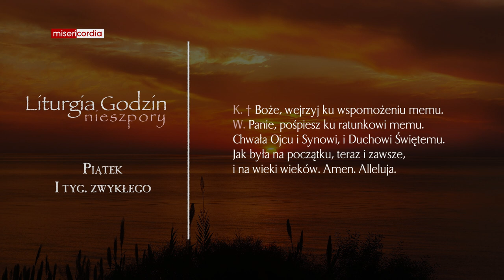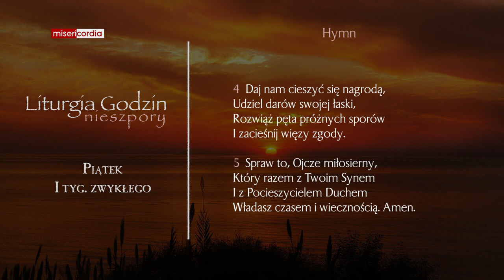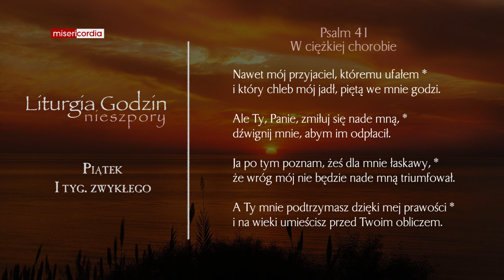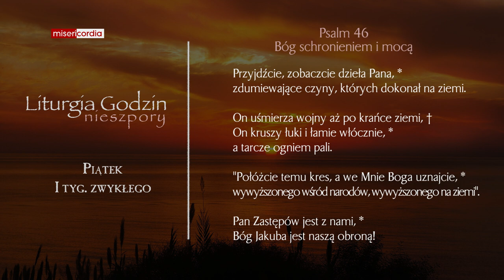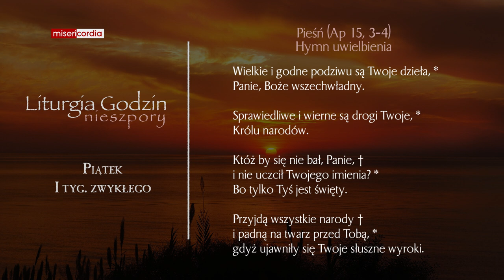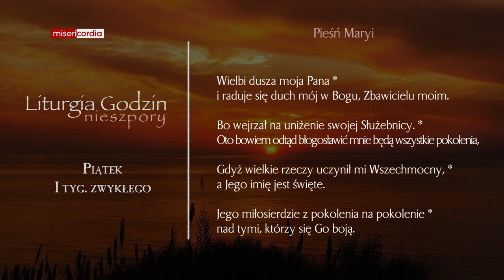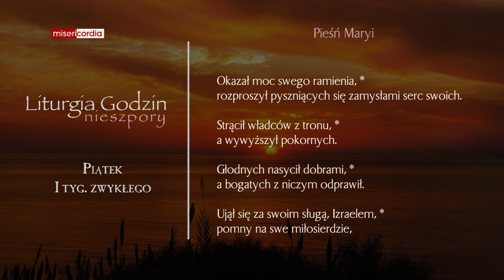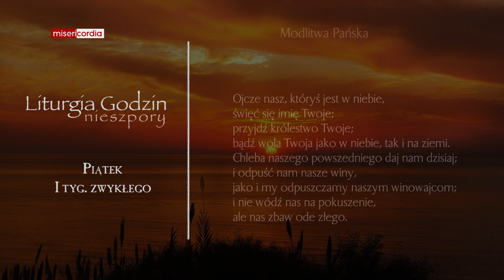Liturgia Godzin | Nieszpory | Piątek, I tyg. zwykłego